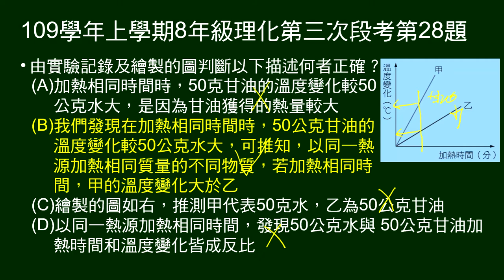109學年上8年級理化三段第28題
27～28題題組：
給實驗5-1物體受熱後溫度上升的比較的步驟及實驗紀錄。

第28題問：再給加熱水及甘油的加熱時間與溫度變化關係圖，問由實驗記錄及繪製的圖判斷，以下描述何者正確？